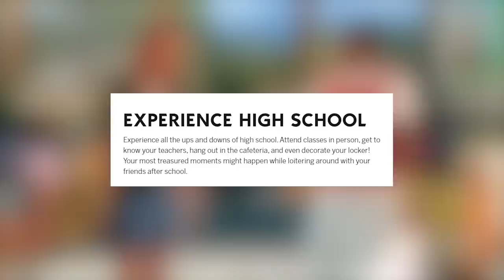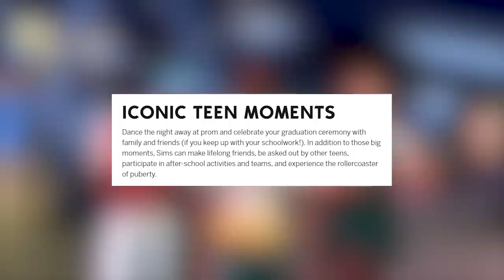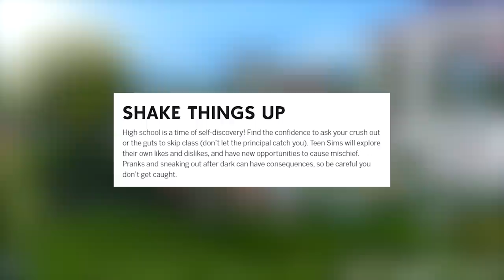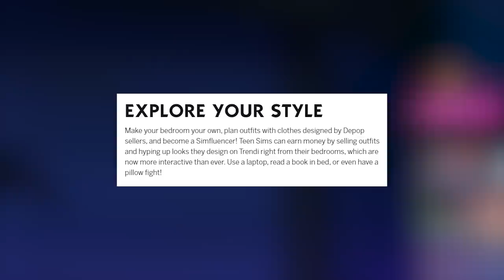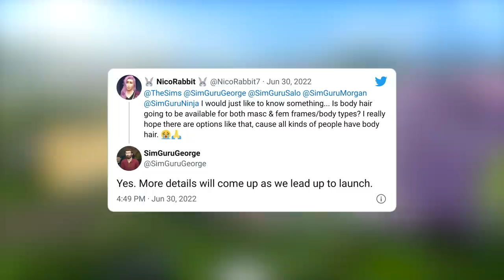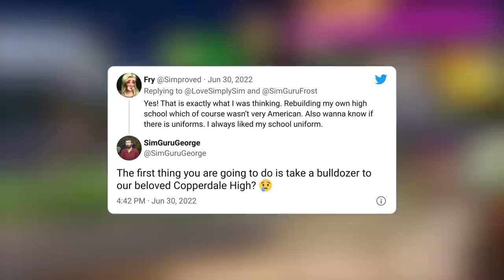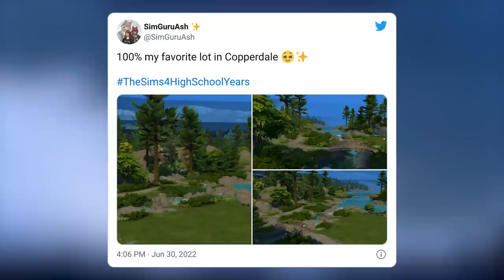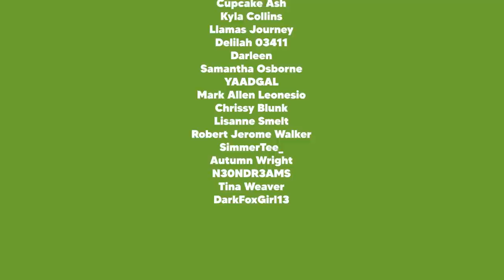NEW LOOK AT NEW WORLD, SELF-DISCOVERY SYSTEM?, CUSTOM HIGH SCHOOLS?, SNEAKING OUT, & MORE! 😱